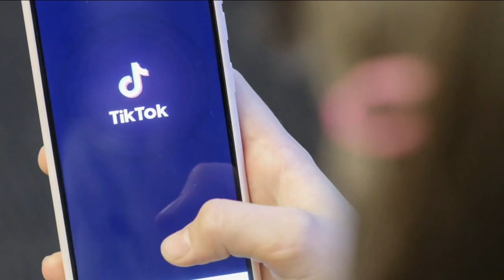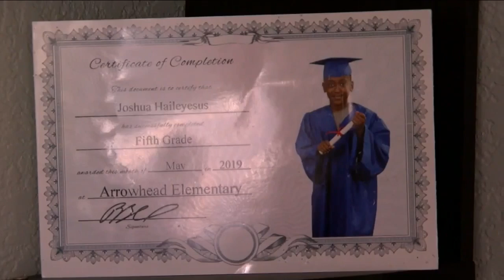'This is not a game': Parents speak out after Tik Tok 'blackout challenge' sends child to ER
Joshua Haileyesus is fighting for his life at Children's Hospital Colorado after participating in the deadly 'blackout challenge' on Tik Tok. Now, his parents are speaking out.